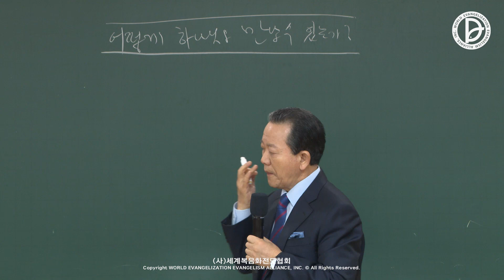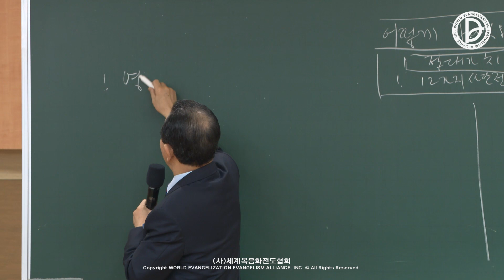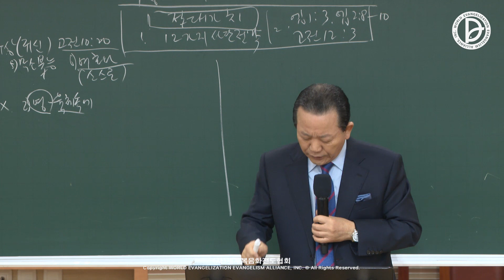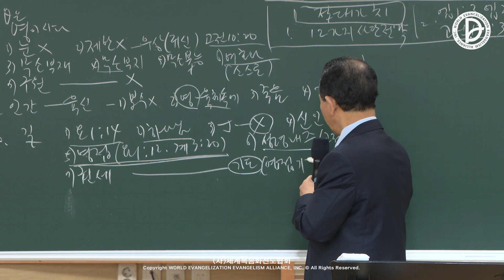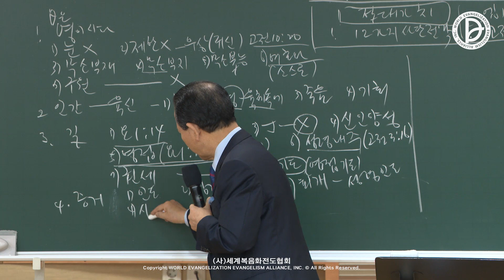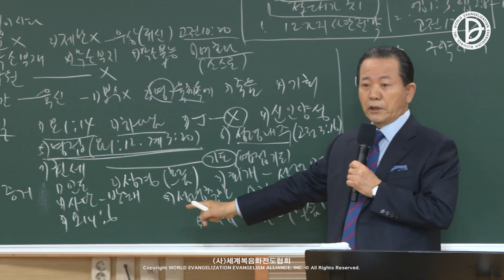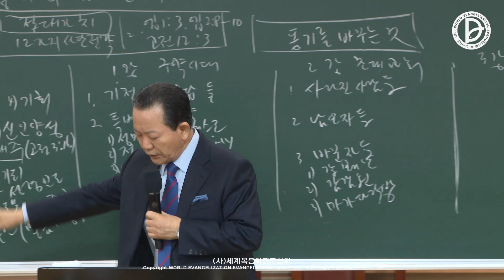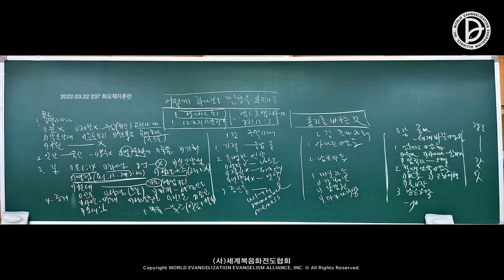(기도수첩 2022.12.12-15) 2022.03.22. 237화요제자훈련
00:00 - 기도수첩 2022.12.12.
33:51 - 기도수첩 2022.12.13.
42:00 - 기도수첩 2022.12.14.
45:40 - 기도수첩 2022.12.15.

2022 「제1, 2, 3 RUTC 응답 24」